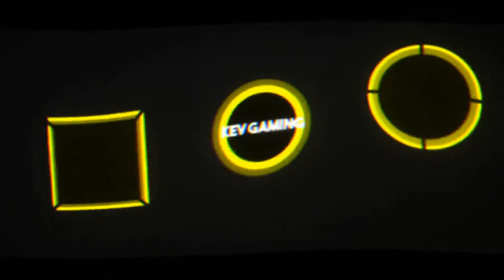F1 2020 Fahrerkarriere R01 #01 Teamauswahl & Training Australien